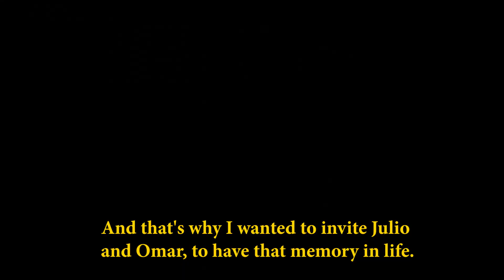THE GOAT JULIO CESAR CHAVEZ SR ON EVE OF HIS VERY LAST FIGHT WHAT HE SAYS ABOUT HECTOR CAMACHO